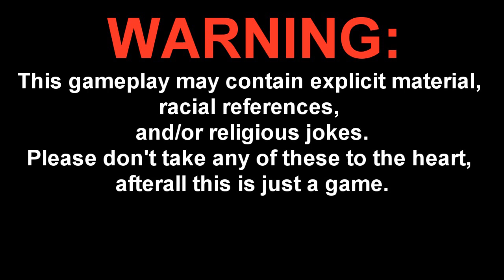Minecraft - Hunger Games #31 - BITE HER NIPPLES?!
You can also find all of us on our own channels!